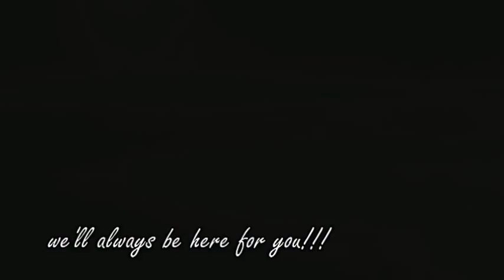Yoon Eun Hye 윤은혜- 'Happy Birthday MV for Gala Event in Il Mare' October 2012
TWITTER: @HallyuYEH  생일파티 &팬미팅 Yoon Eun Hye's Birthday is October 3, but she held a gala event dinner to spend time with her fans on October 6 at Il Mare.  This was the video I made for her.